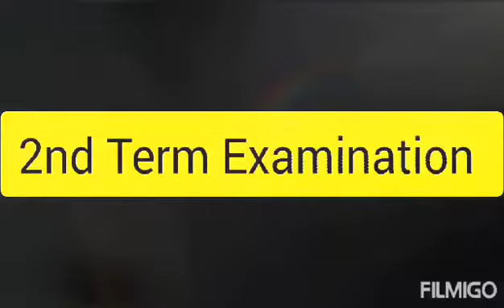Our Exam Time